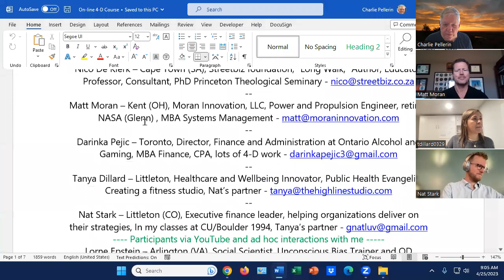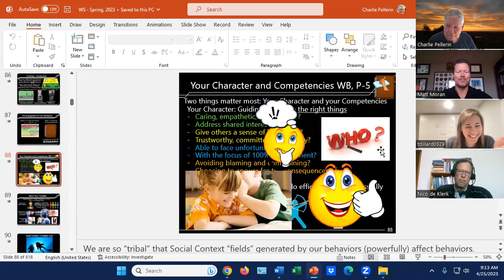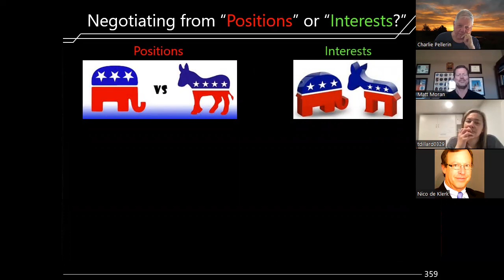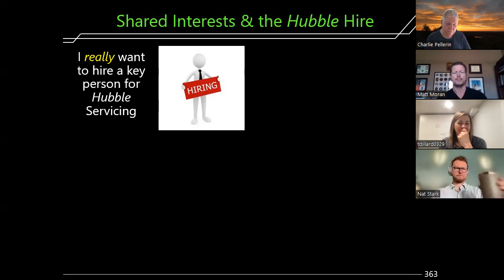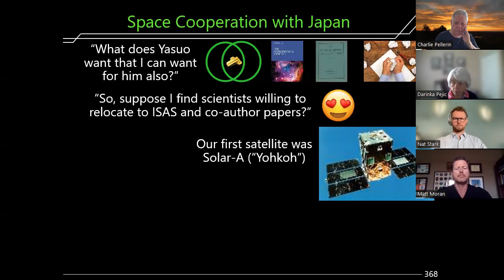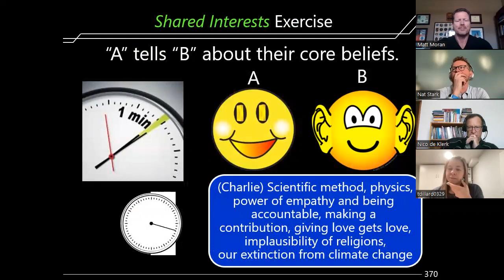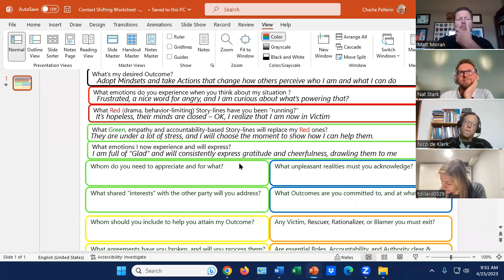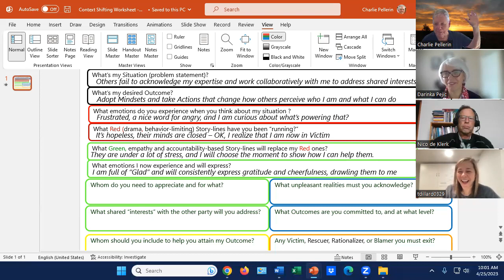Workshop Class 12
Shared Interests - nearly the entire module